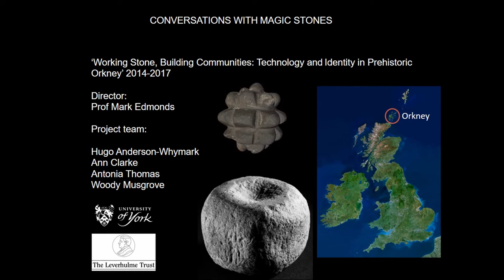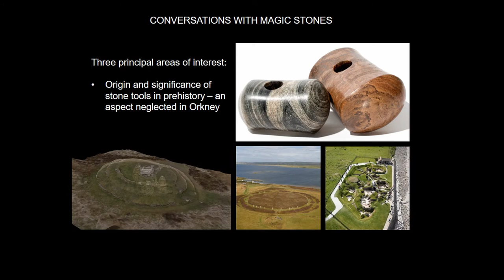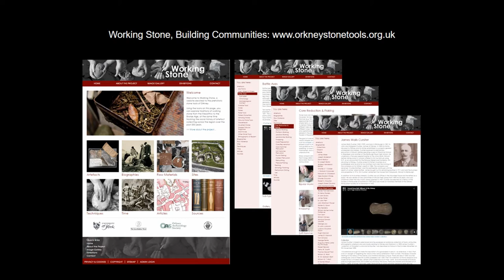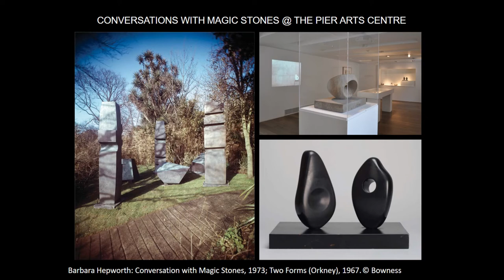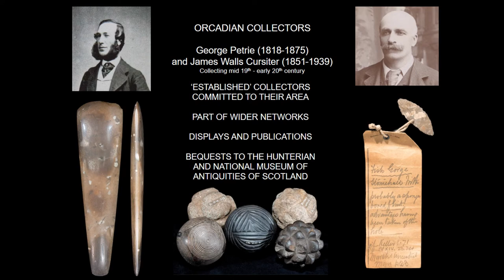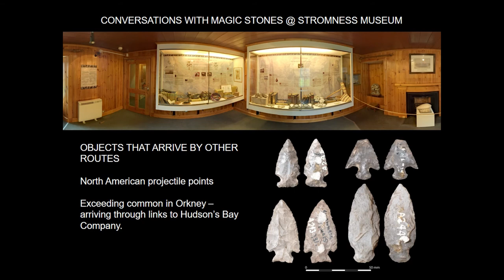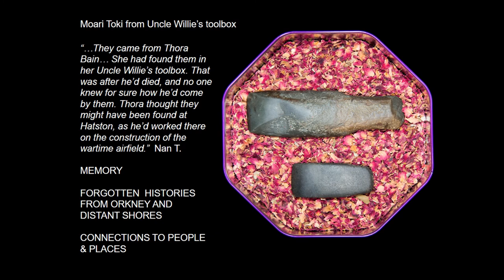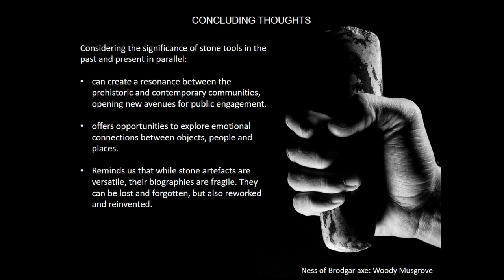CONVERSATIONS WITH MAGIC STONES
Conversations with Magic Stones was a three year project devoted to the prehistoric stone tools of Orkney, and to similar objects from around the world that have found their way into the region over the years. Taking in material from the Palaeolithic to the Bronze Age, the project also explored the social history of collecting in Orkney, tracking how stone tools have been collecting people from prehistory down to the present. In this paper, we discuss how we developed the research as a resource for a variety of different communities. These ranged from a large website (orkneystonetools.org.uk) to exhibitions in art galleries and museums, public talks, and close collaboration with local schools. The project even produced it’s own Top Trumps style card pack - entitled ROCK STARS - which was given away to schools across the region. A key concern throughout was that we should explore the biographies of particular objects and assemblages right through to the present. Important in their own right, these more recent histories also created a context for reflection, about how stone tools were caught up in people’s lives in prehistory. In working across different settings, from museums and galleries to the classroom and the kitchen table, we found that the direct handling of material had a powerful influence on people’s responses to even the simplest of tools. The time spent handling objects also opened up a space for conversation, for the exchange of ideas about the entanglement of people and things.

Author(s): Anderson-Whymark, Hugo (National Museums Scotland) - Edmonds, Mark (University of York)